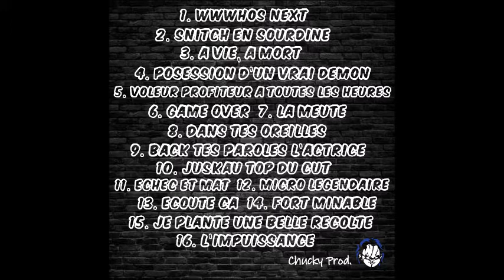11. Échec et mat